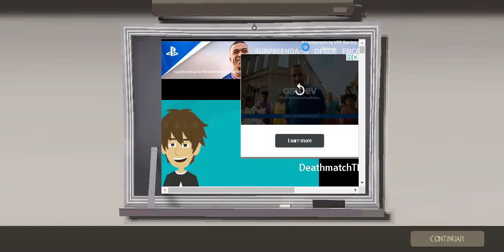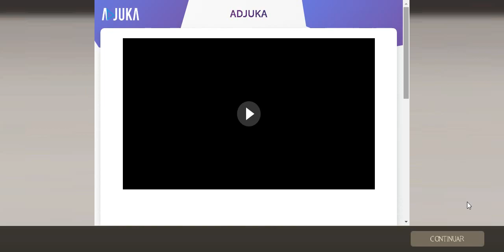Jogando nos Servidores do TF2! - TF2